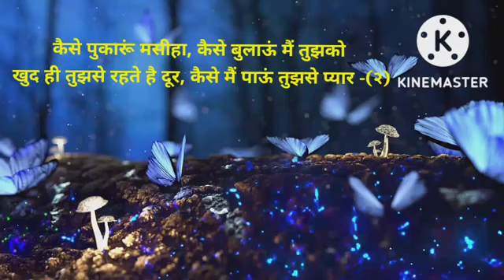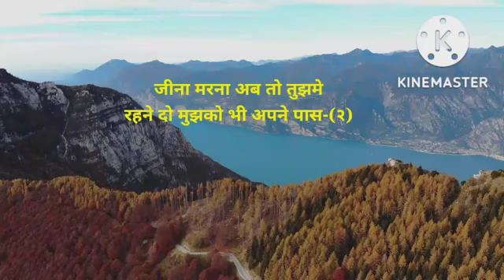Christian hindi song..kaise pukar mein masi ha